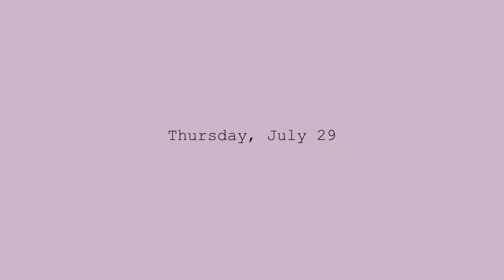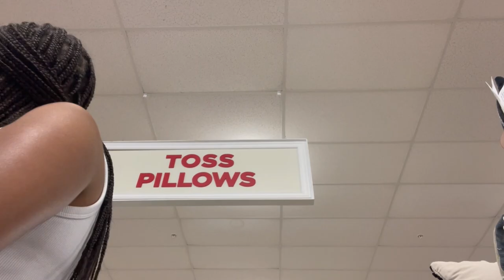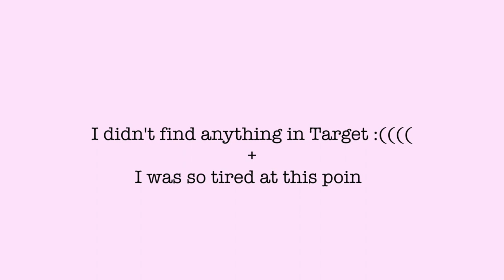VLOG: APARTMENT SHOPPING + DOSSIER REVIEW + I STARTED A BUSINESS?? & MORE.. | JASMYNE KAY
In today's video I brought y'all along with me as I shopped for my senior year apartment!